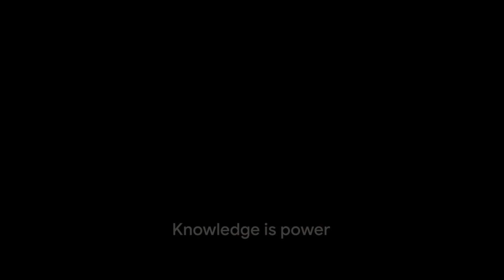Animal vs Plant Protein: Which Is Better?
In this video, we dive into nutrition to explore the pros and cons of animal and plant proteins. 🌱🥩

Discover which protein source may be better for your health and overall well-being. Whether you're a meat lover or a plant-based enthusiast, this insightful discussion will provide valuable information to make informed dietary choices.

OUTLINE:

00:00:00 Introduction to Protein Debate
00:00:23 Animal Proteins
00:01:17 Plant Proteins
00:02:08 Conclusion and Balanced Approach

Thank you for paying us a visit today. If you are wondering who we are and what we wish to achieve by this platform, here are a few words. Livest Health is a health and wellness company dedicated to improving the lives of people around India and the world through innovative products and services.

Founded in 2019, Livest Health has quickly become a leader in the health and wellness industry, known for its commitment to quality, transparency, and customer satisfaction. Livest is a play on the words life and investment. We invest in cars, houses, education, and insurance. But what about holistic health? What about making small daily investments to ensure your body has everything it needs to help you make the most of your wonderful life?

Our mission at Livest Health is to help people lead healthier, happier lives by providing them with the tools they need to take control of their health and wellness.  To achieve this goal, we have developed a range of products and services that are designed to promote optimal health and wellness, including dietary supplements.

Above all, our commitment to customer satisfaction is at the heart of everything we do at Livest Health. We believe everyone deserves to live a healthy, happy life, and we are dedicated to helping our customers achieve that goal.